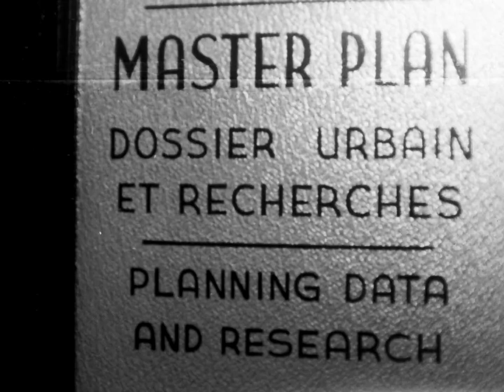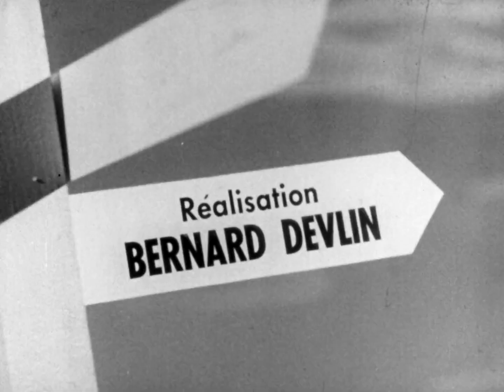Circulation à Montréal (1re partie)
Dans une ville de l'envergure de Montréal, qui compte des milliers et des milliers de véhicules motorisés, les problèmes de circulation sont difficiles à résoudre. Voici un panorama de problèmes du genre. Ce film comporte une interview du maire Jean Drapeau, alors que Montréal était encore la métropole du Canada. Avec la participation du comédien Gilles Pélerin.